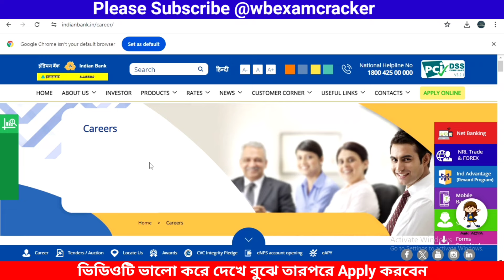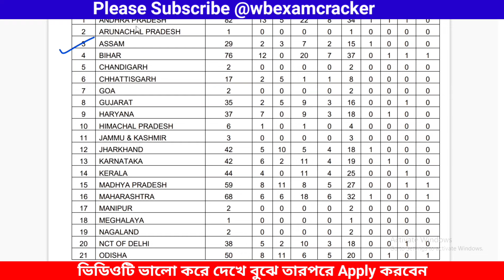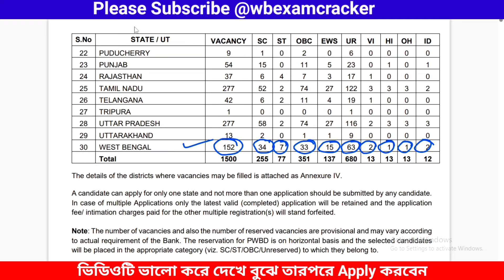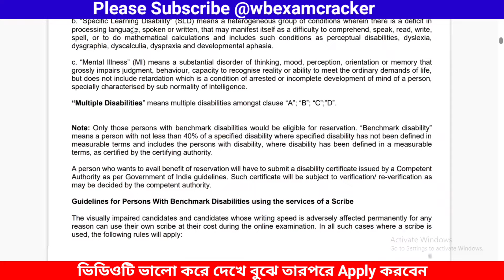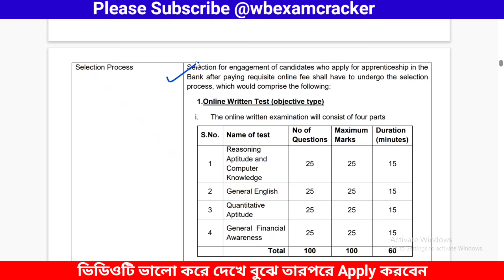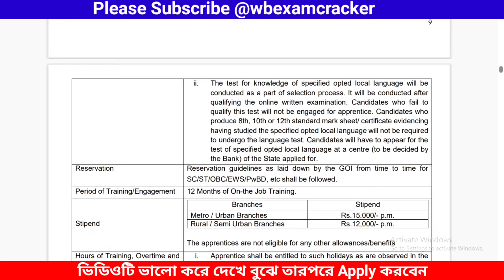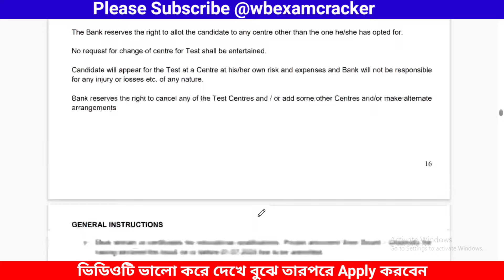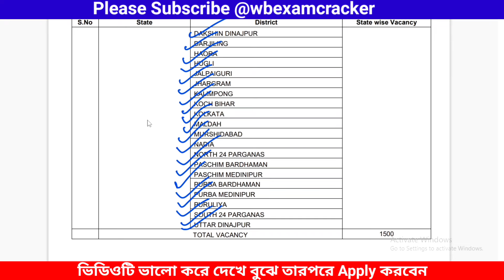ইন্ডিয়ান ব্যাংকে অ্যাপ্রেন্টিস পদে নতুন নিয়োগ🎯Indian Bank new Apprentice Recruitment 2024 🏦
🎥 Related keyboards:-
Indian Bank Apprentice Recruitment
Bank ব্যাঙ্কে প্রচুর পদে কর্মী নিয়োগ
bank clerk recruitment,
part time job at home for students part time job at home without investment
Indian Bank job recruitment 2024
pnb metlife jobs
recent job notification
ব্যাঙ্কে প্রচুর পদে কর্মী নিয়োগ
Indian Bank recruitment 2024
Indian Bank work from home job 2024
national bank work from home jobs 2024
Indian Bank mobile work online job
Indian Bankwork from home job 2024
Indian Bank bank recruitment 2024
bank new vacancy 2024
Indian Bank recruitment